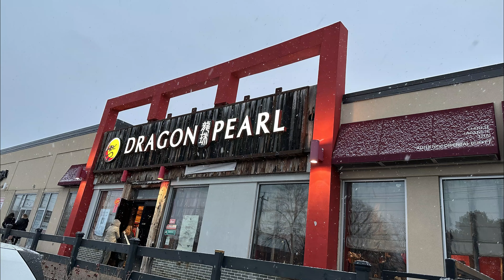Authentic Asian Cuisine -- Dragon Pearl Buffet Restaurant, Toronto 龙珠餐馆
Experience a culinary adventure like no other at the Pear Dragon Buffet Restaurant in Toronto. This dining gem offers an extensive buffet featuring a delectable array of authentic Chinese, Asian and international dishes, from sushi and dim sum to savory stir-fries and mouthwatering desserts. With a welcoming ambiance and a diverse menu to please every palate, Pear Dragon is the perfect destination for food enthusiasts looking to savor a wide variety of flavors in Toronto.

在多伦多的 Pear Dragon 自助餐厅体验独一无二的美食冒险。这家餐饮瑰宝提供丰盛的自助餐，包括一系列美味的正宗中国、亚洲和国际菜肴，从寿司和点心到美味的炒菜和令人垂涎的甜点。 Pear Dragon 拥有温馨的氛围和多样化的菜单，可满足各种口味，是想要在多伦多品尝各种风味的美食爱好者的完美目的地。